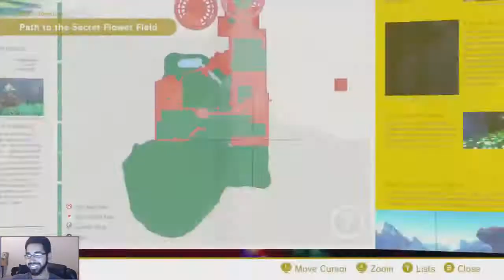Let's Play: Super Mario Odyssey - Part 4 | Wooded Kingdom - Steam Gardens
Starting The 3rd World - Super Mario Odyssey - Day 2